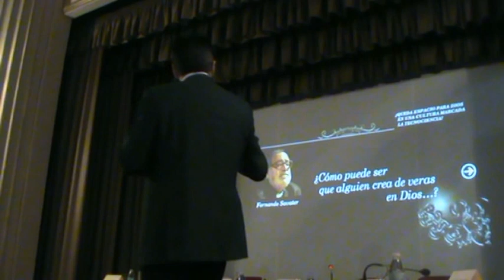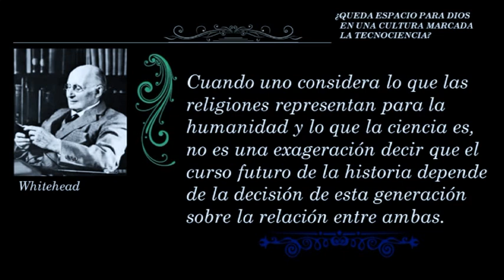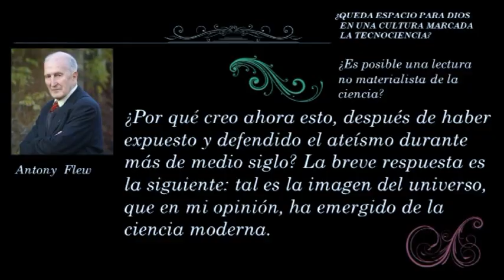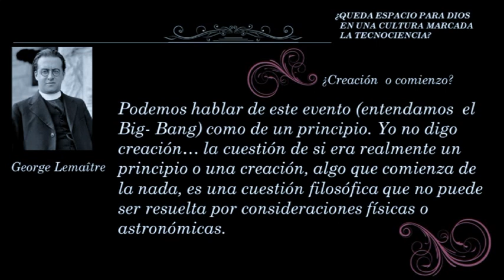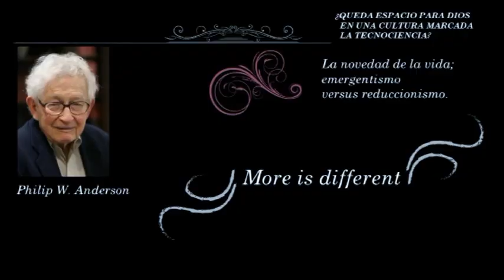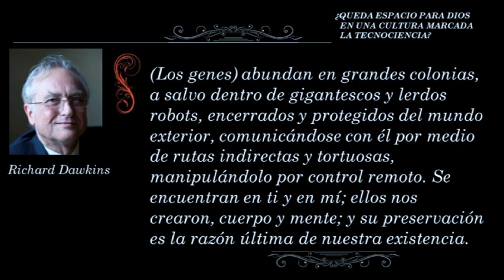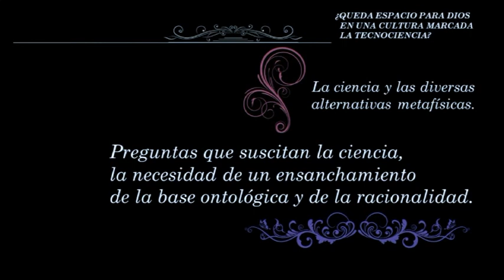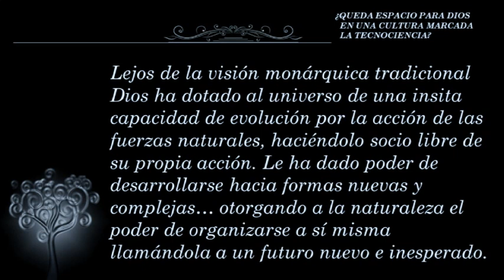Ciencia y Fe en diálogo. Juan Jesús Cañete Olmedo. Charla.